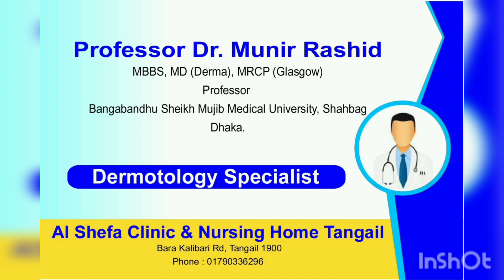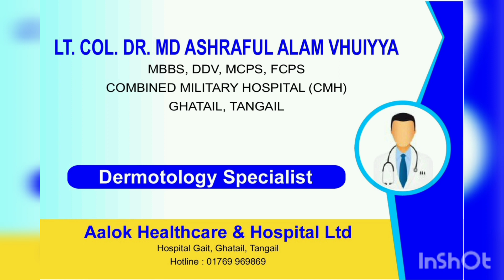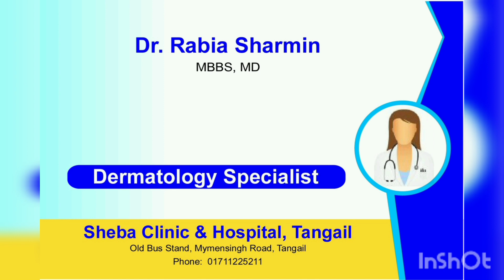টাঙ্গাইল চর্ম ও রোগ বিশেষজ্ঞ ডাক্তার গনের নাম | TANGAIL DERMATOLOGY SPECIALIST NAME